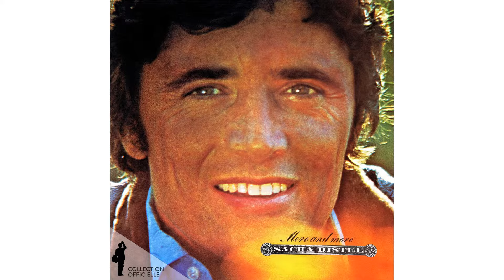Sacha Distel - It's Impossible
Extrait de (Taken from) « More and More »
Production: Prosadis
(Collection Officielle - Sacha Distel)